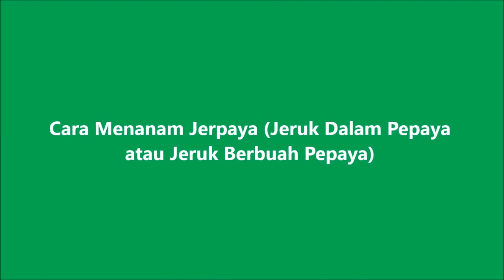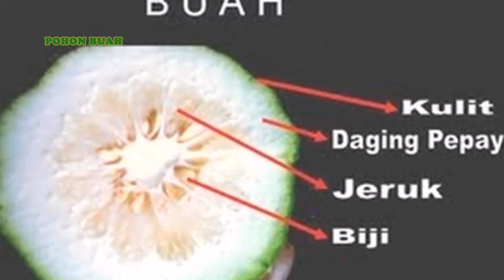Cara Menanam Jerpaya - Jeruk Dalam Pepaya atau Jeruk Berbuah Pepaya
Jerpaya adalah tanaman jeruk yang memiliki buah berbentuk seperti pepaya. Isi buahnya merupakan perpaduan antara jeruk dengan pepaya. Menanam Jerpaya katanya tidaklah sulit. Simak Video berikut ini. Salam Pohon Buah.